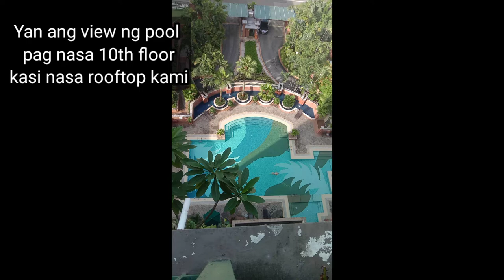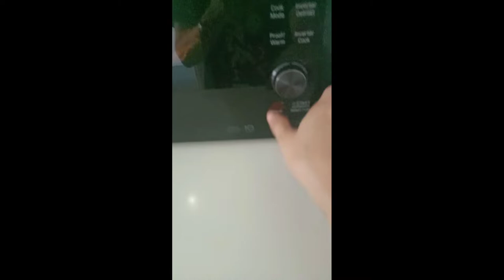SWIMMING TAYO SA POOL